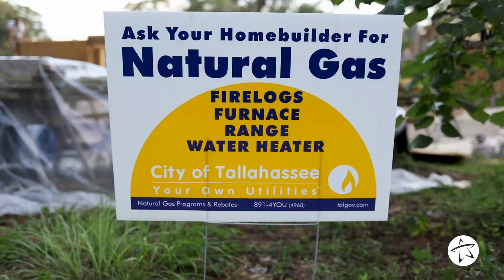Habitat for Humanity Build 2017 - Update.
City of Tallahassee employees are passionate about contributing to the community. Partnering with Big Bend Habitat for Humanity, they are working to provide a safe, secure place for two deserving families to call home.

In this clip, you can see where employees are in the 10-week build process.